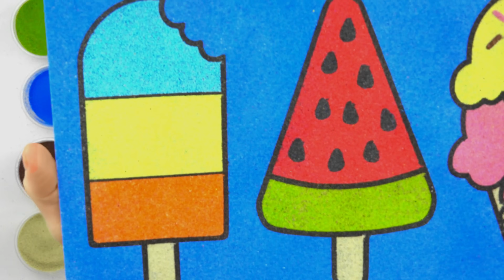Sand painting ice cream + more kids videos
New video "Sand painting ice cream + more kids videos"